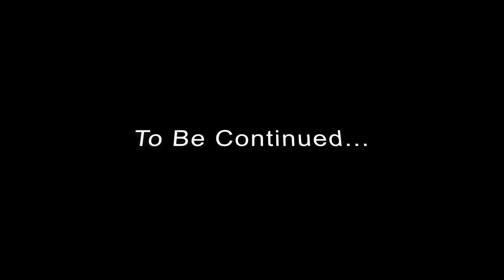Stoney play's Red Dead Redemption Part 2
Today we Continue the Journey of Red Dead Redemption 2, Arthur is about to find out what awaits him inside the barn!